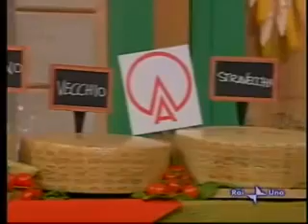RAI 2 - Occhio alla spesa - I Formaggi Asiago, Taleggio e Caciocavallo Silano (Parte 1 ) 22/05/09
I prodotti Dop Asiago, Taleggio e Caciocavallo Silano descritti nell'intervista a Mauro Rosati nel programma di Rai Uno, Occhio alla spesa.